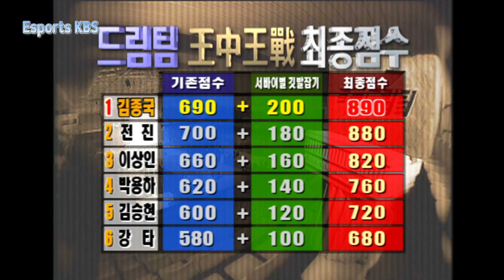왕중왕전 최종우승을 두고 전진VS김종국 스피드 대결! KBS 030119 방송